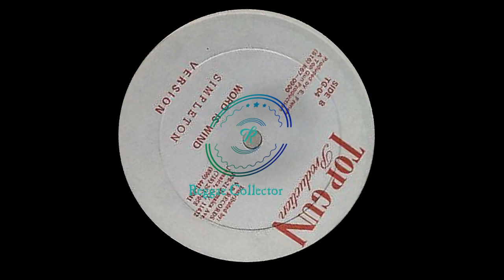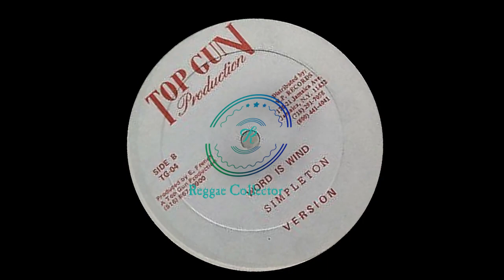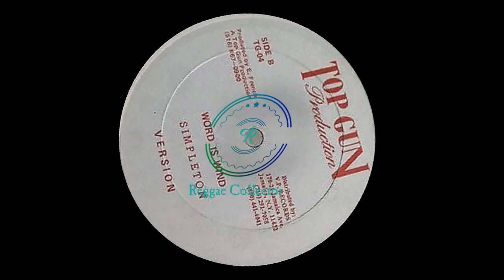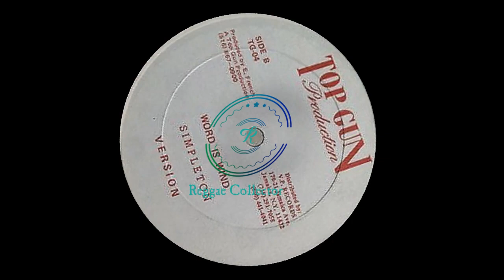Simpleton - Word Is Wind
Top Gun Production ‎

1992